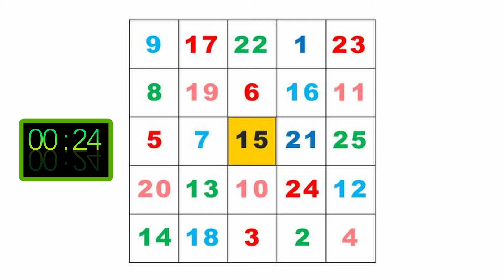10 Schulte Tables for practice | Brain exercise to improve focus concentration and memory | Fundoor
10 Schulte Tables for practice | Brain exercise to improve focus concentration and memory | Fundoor

This channel is for suggesting Indoor Games, Party Games, Activities for Kids, Kitty Party Games for ladies, Family Games, Picnic Games, Team building Games, Card Games, Icebreaker Games and much more.

Our Setup
Shotgun Mic
Ring Light
Mobile Tripod